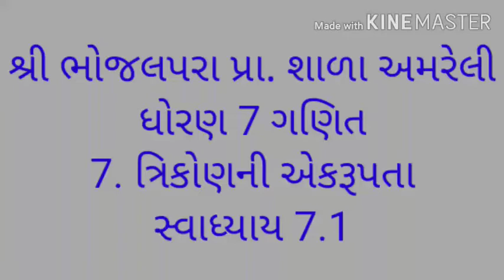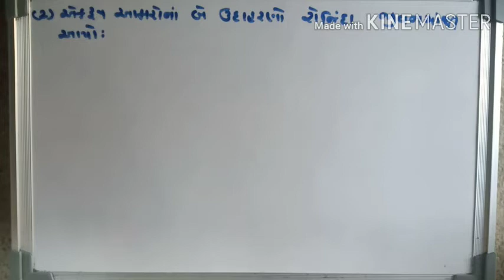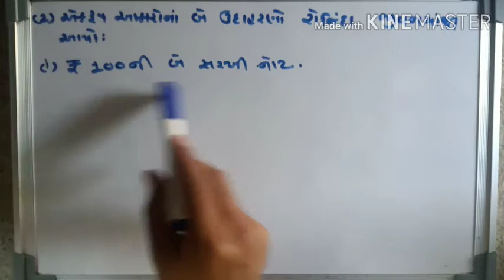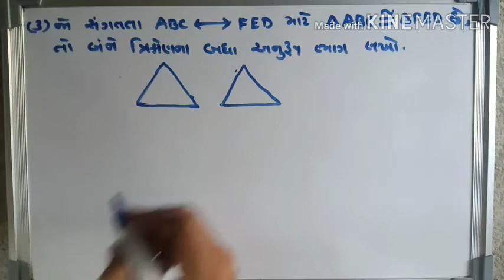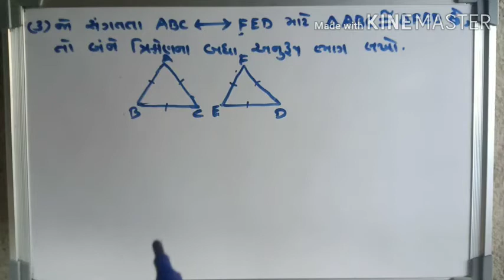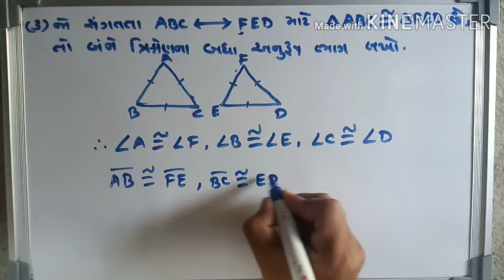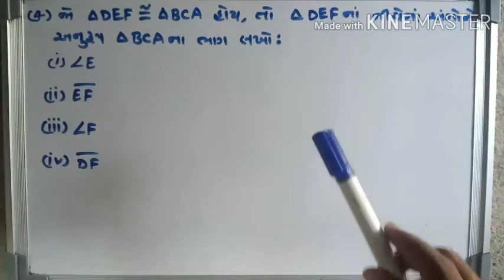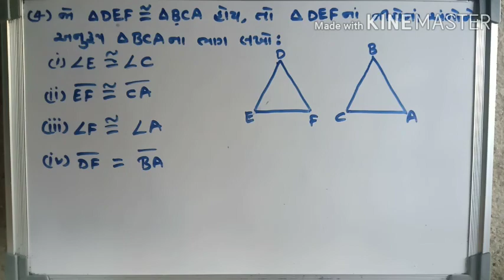ધોરણ 7 ગણિત # 7. ત્રિકોણની એકરૂપતા # સ્વાધ્યાય 7.1